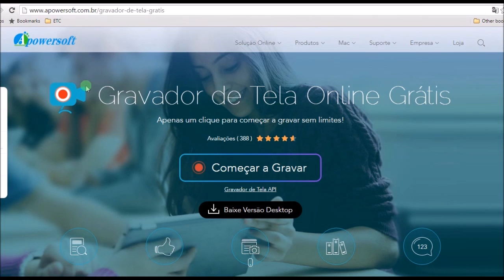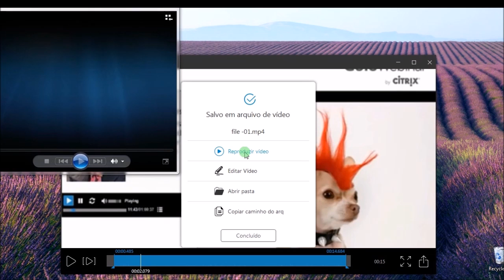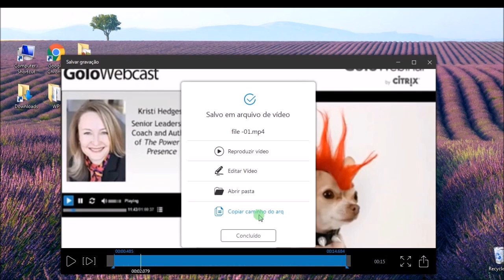Como Gravar Conferências Online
Ultimamente muitas pessoas têm gravado importantes conferências online para poder assistir depois. Já se perguntou como fazer isso? Então veja este guia em vídeo e saiba como fazer de forma fácil. Fontes de áudio, qualidade HD, anotações... tudo o que você precisa está aqui.